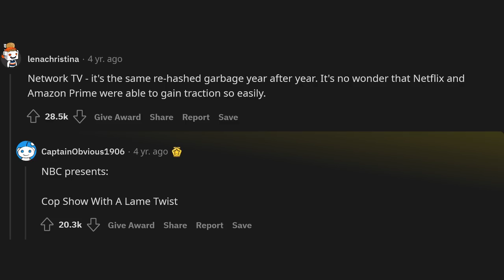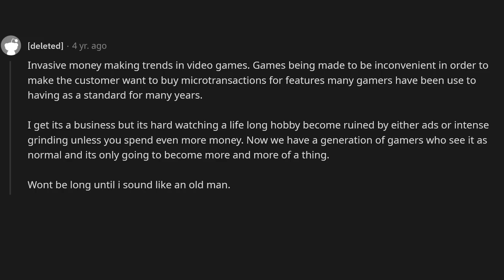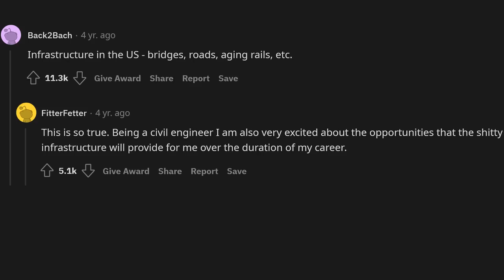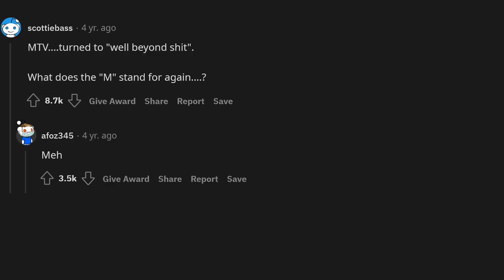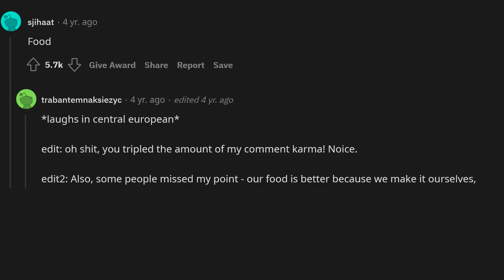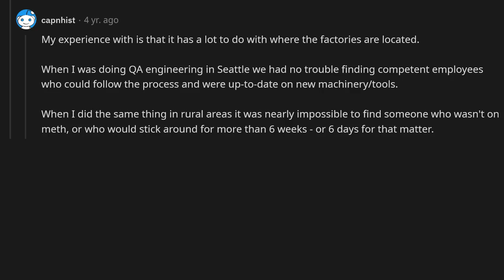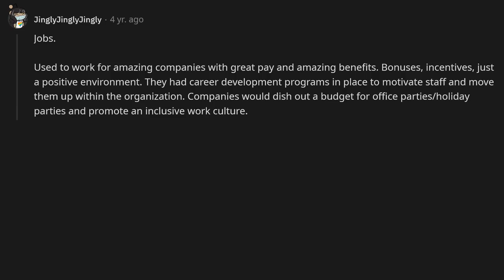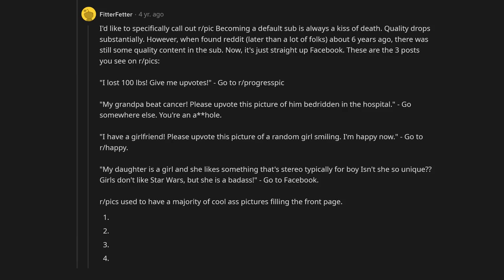What has slowly turned to sh*t?